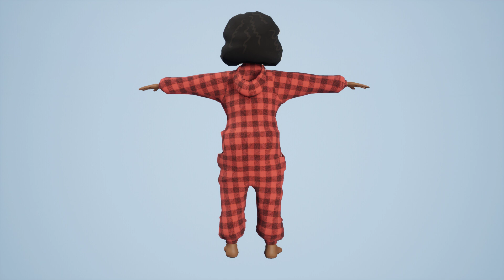Child - Always with you - Aga Malina (agaraspberry)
Turntable animation of NPC character from the prototype of Always with you.